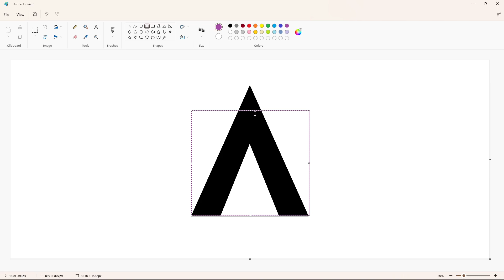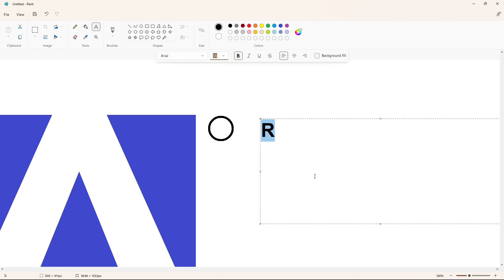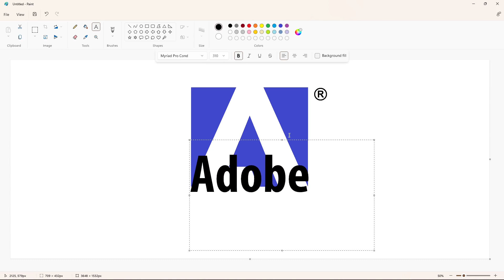How to draw the Adobe logo using MS Paint | How to draw on your computer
In this video, I will show you how to draw the Adobe logo on your computer using Microsoft Paint. Have Fun!

Font: Myriad Pro Con